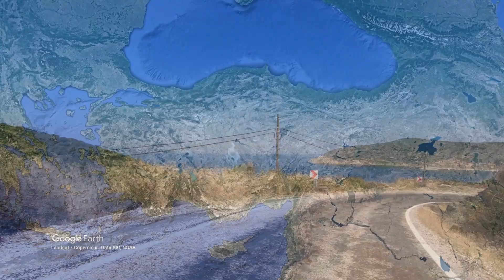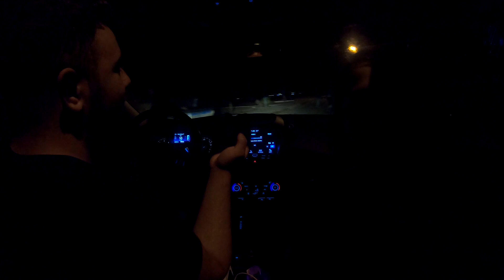МЫ В ТУРЦИИ. В ГОСТЯХ У НАГИХАН. ВЕЧЕР В ТУРЕЦКОЙ КОМПАНИИ. НА МОТОЦИКЛЕ ВОКРУГ ЧЕРНОГО МОРЯ.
Всем привет, ну что поехали в Турцию! Мы увидим жизнь обычных людей, познакомимся  с коренными турками и откроем для себя эту страну с необычной стороны!